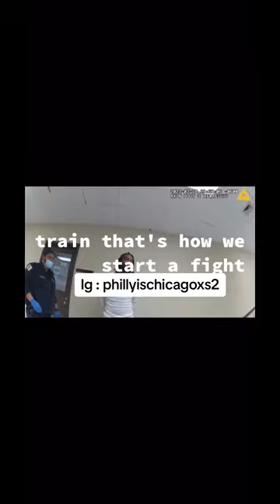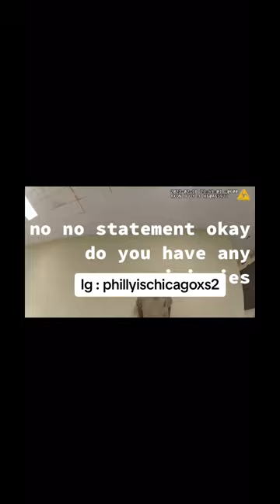Boss Top AKA Tyree Davis Telling On Inmate (singing like a bird) OBLOCK Boss Top IS POLICE!!!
Tyree Davis telling on another inmate that falcon punched him. he police